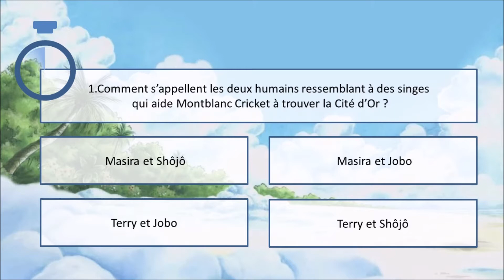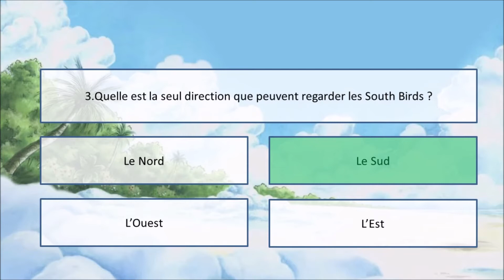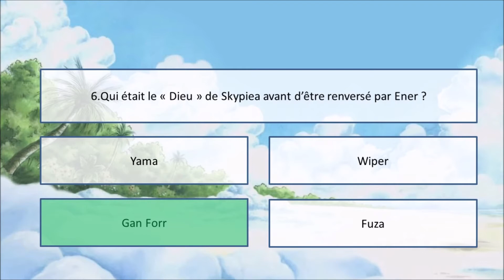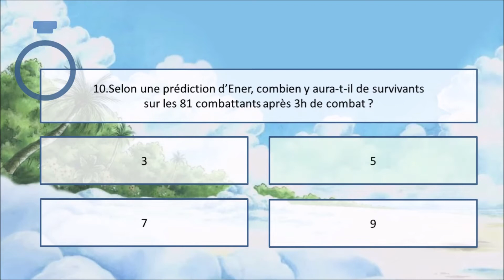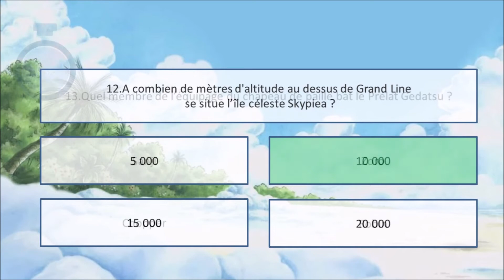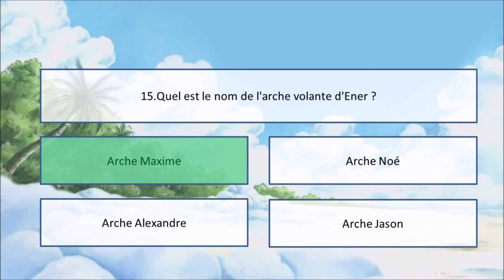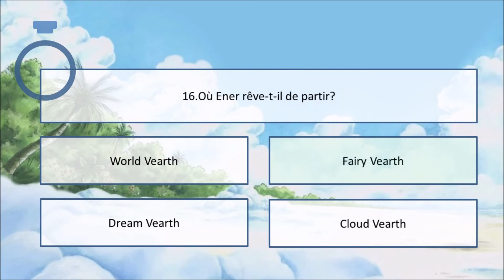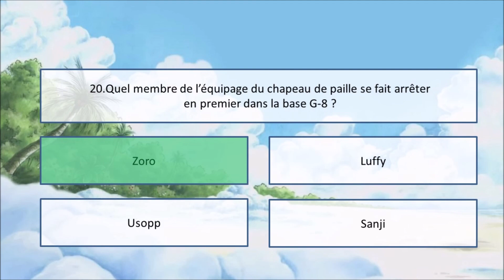QUIZ ONE PIECE #3 - SAGA SKYPIEA [FR]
Bienvenue sur ce troisième quiz sur One Piece. Un Quiz de 20 questions pour tester vos connaissances sur le manga et l'animé ! Premier Quiz sur la Saga Skypiea !

Ce quiz contient les Arcs : Arc Île des chèvres, Arc Île de Ruruka, Arc Jaya, Arc Skypiea, Arc G-8.

🎵 Ikson - Buddy 🎵